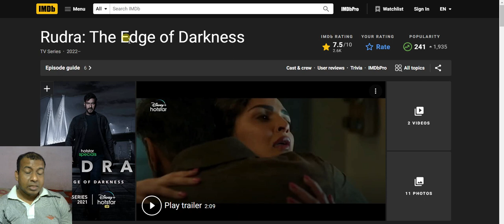Rudra Webseries Impressive Rating On IMDB Will Prove That Ajay Devgn Has Digital Debut Is A Big HIT